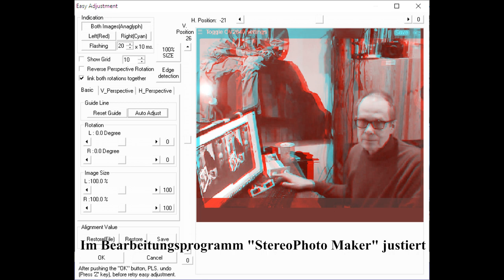Stereofotos ("3D-Bilder") mit zwei ESP32-Kameras erstellen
Beide  ESP32-Kameras waren mit Gummibändern auf einer Holzleiste im Abstand 6,5 cm (Augenabstand) fixiert worden.
Die ESPs sind so programmiert, dass sie sich ins WLAN einloggen. So können die beiden Kamerabilder in zwei Browserfenstern gleichzeitig betrachtet werden.
Nachdem die Browserfenster richtig eingestellt und ausgerichtet sind, kann der Stereo - Effekt (3D-Effekt) getestet werden. Über Screenshots kannst du Bilder einfangen und mit Bildbearbeitungsprogrammen und z.B. der "StereoPhoto Maker"-Software zu fertigen Sterobildern verarbeiten.